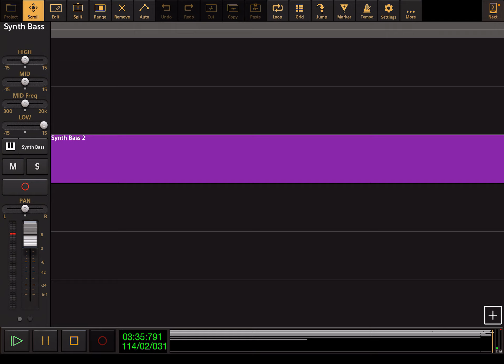P!nk - So What - Audio Evolution Cover